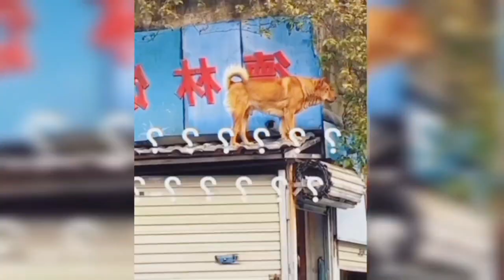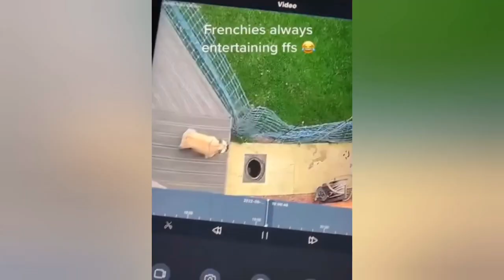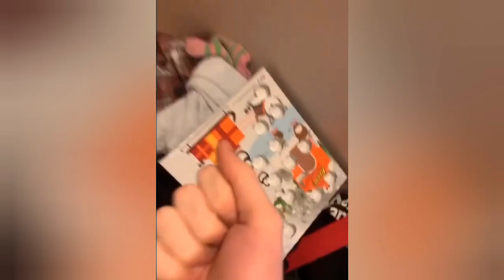1 Full Hour of Stupid Dog Videos! Try Not to Laugh!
New Funny Dogs Compilation 2024

If you are an animal lover, you are in the right place. Because we will bring you daily videos of cutest Pets in the world. Are you ready for that?